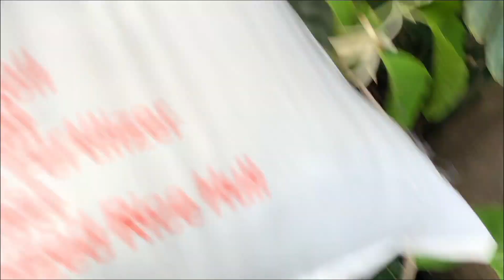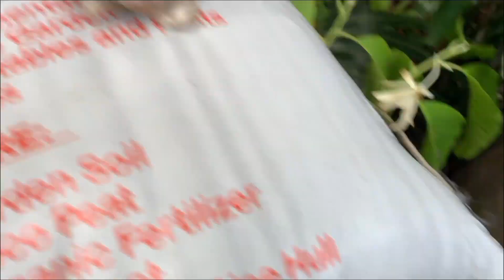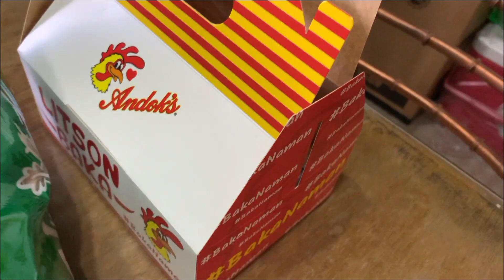Fried Adobo Mackerel & Plant Update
Happy Sunday ASAL Adventure! Mackerel is one of the best tasting fish I've tried! I'll give you plant update of our Rubber Tree marcot. It's always a joy spending time with family. Keep safe! Ciao!